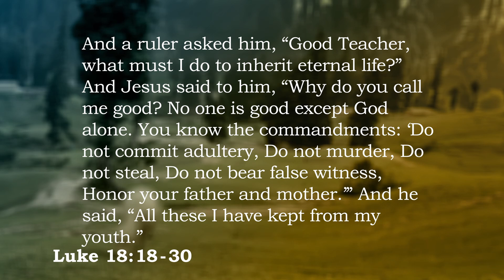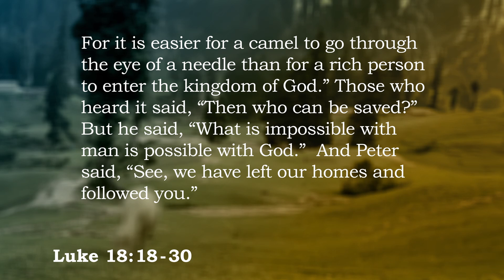Remember the Rich Young Ruler | 2024-11-10 | Luke 18:18-30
Derek's sermon from Luke 18:18-30 as preached for our series in Luke, at The Warman Communiplex with Grace Warman in Warman, SK.

Grace Warman is a church in Warman, SK with the goal of Loving Jesus, Loving People, and Helping People Love Jesus.